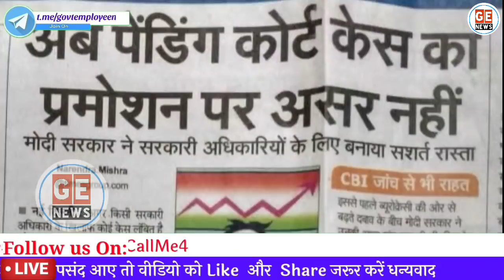कर्मचारियों का Promotion केन्द्र सरकार Latest Order| Promotion Rules DoPT Order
कर्मचारियों का प्रोमोशन कार्मिक विभाग का ताजा आदेश। कर्मचारियों का Promotion केन्द्र सरकार Latest Order| Promotion Rules DoPT Order। Govt Employees News Today.